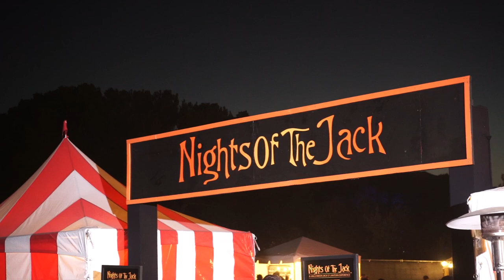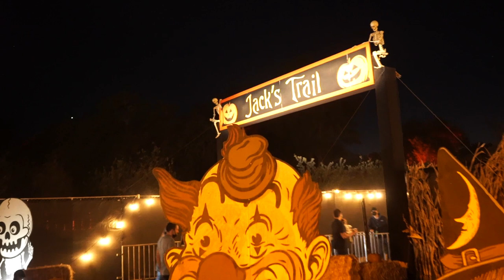Nights of the Jack Walkthrough Jack-O-Lantern Experience in Calabasas, California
Nights of the Jack in Calabasas, California is a beautiful Halloween offering for the whole family to enjoy. If you’re looking for a night out full of the Halloween Feels, but not so much the scares, head over to Nights of the Jack to enjoy the thousands of carved pumpkins displayed along the walk-at-your-own-pace route